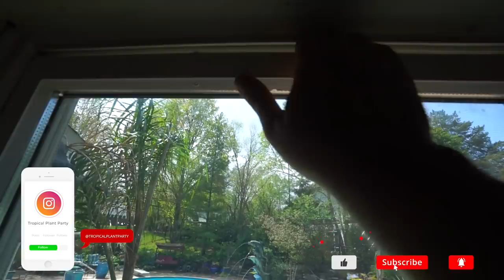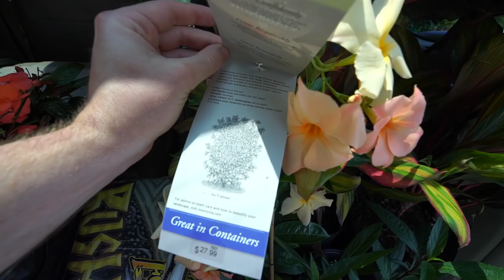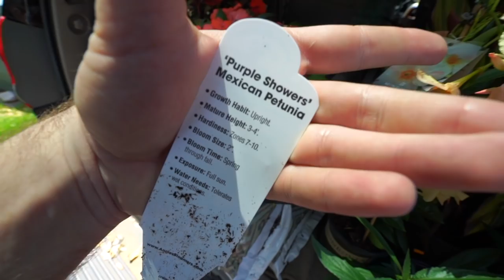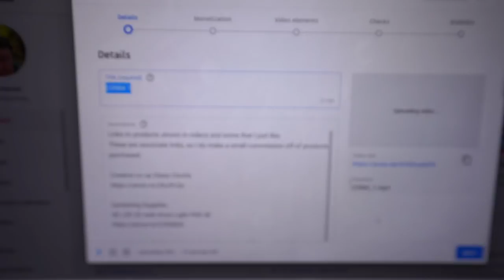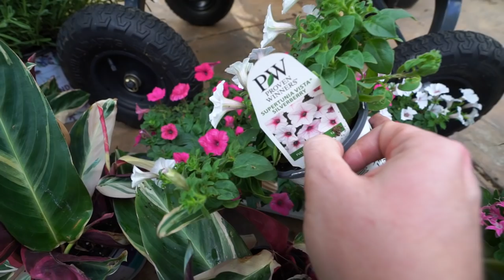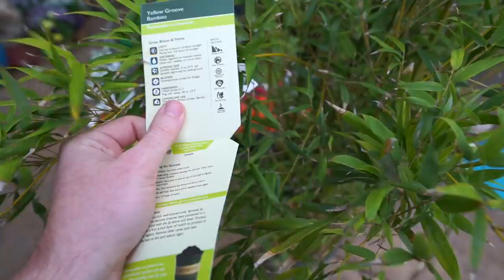Multiple Plant Hauls & Planting Summer Annuals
Well the title pretty  much says it all. I planted up some beautiful sunpatiens in the garden with a row of lantana and some variegated tradescantia (pink stripe tradescantia) in the foreground. I also planted annuals in the windmill palm urns. In those planters I used new guinea impatiens, canary wing begonias and dark knight lobularia. I also talked about growing new guinea impatiens and what has and hasn't worked for me. Throughout the video I had multiple plant hauls. While working on projects I kept needing more supplies so I was back and forth to the nurseries a lot! I didn't film and do nursery tours or shopping for plants video, it would have made this way too long. I could have grouped things out and done multiple haul videos, a houseplant haul, tropical plant haul etc. I figured it was easier to talk about what I got as I was unloading them. I will list the plants below.
Supertunia vista fuschia
Suptertunia limoncello
Supertunia bordeux
Supertunia Vista Silverberry
Lantana Sunrise Rose
Lantana Lucious Royale Red
Canary Wing Begonia
Lavender
Rosemary
Cordyline fruticosa Kiwi
Musa Dwarf Cavendish
Colocasia black coral
Colocasia Maui Gold
Colocasia Mojito
Alocasia Plumbae Metallica
Lemon Coral Sedum
Red Cajun Ruellia
hibiscus
Variegated nasturiums (alaskan mix)
Stromanthe Trio Star
Alocasia amazonica
Mandevilla Apricot
Pink Pentas
Yellow Grove Bamboo
Strike Orange New Guinea Impatien
Ruellia brittoniana purple showers
Cuphea Pink Shimmer
Pseuderantheumum Black Varnish
Alocasia yucatan princess
Alternathera red carpet
New Guinea Impatien Sweetie Pie Cherry
New Guinea Impatien Tropical Peach
Bright Lights Pink Osteo

Gardening Supplies
GE LED 32 watt Grow Light PAR 38